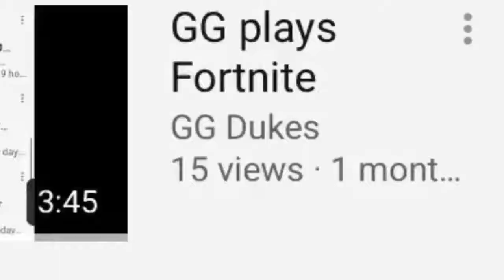So I Played Escape: Ayuwoki...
I don’t know why I’m up so late